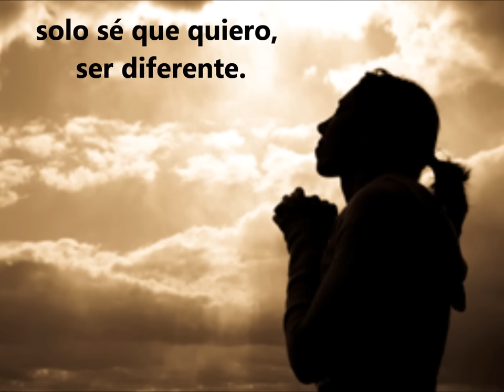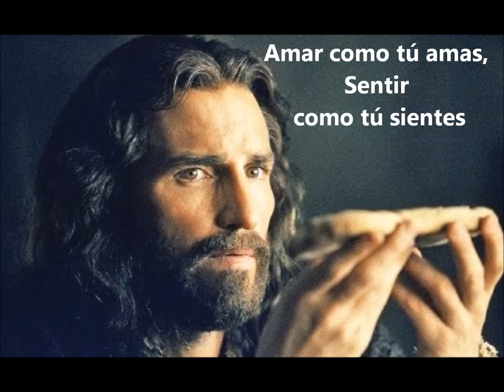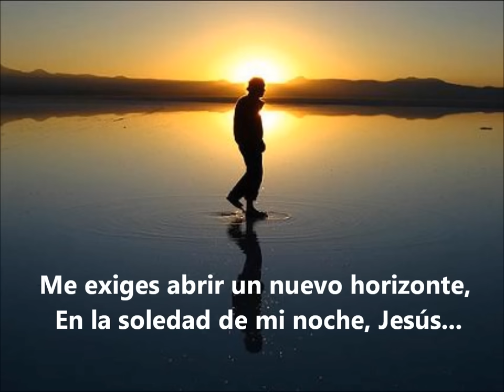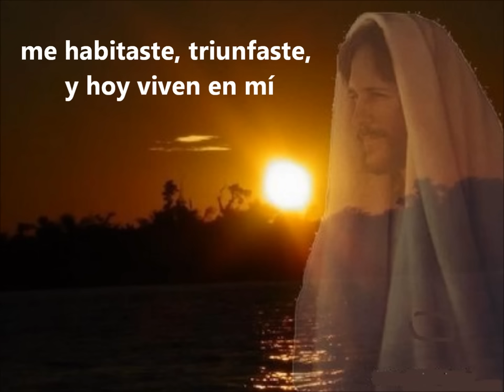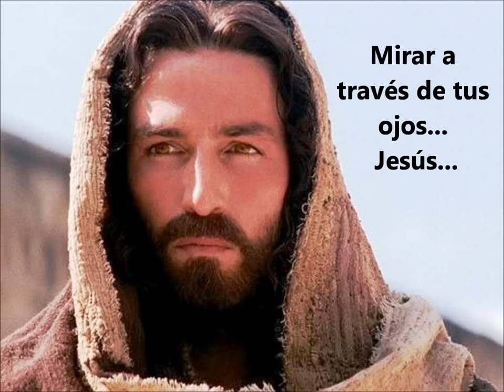JESÚS ESTOY AQUÍ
Jesús qué esperas  de mí,

mis manos están vacías,
que puedo ofrecerte,
solo sé que quiero, ser diferente.

mis ojos temen al mirarte,
quisiera poder enfrentarte.

Amar como tú amas,
Sentir como tú sientes,
Mirar a través de tus ojos... Jesús...

Contigo mi camino es difícil,
Me exiges abrir un nuevo horizonte,
En la soledad de mi noche, Jesús...

No, no puedo abandonarte,
Jesús en mi penetraste,
me habitaste, triunfaste,
y hoy viven en mí